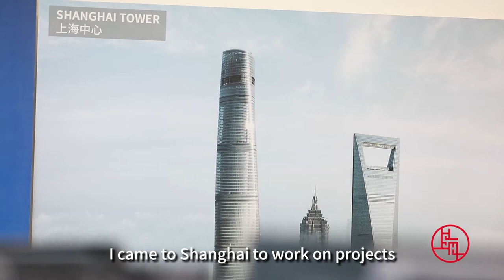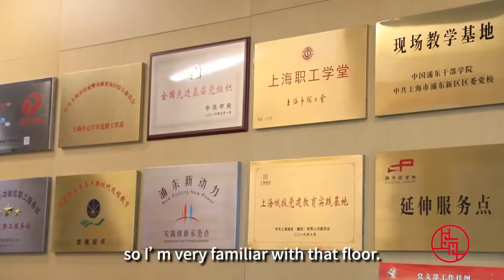【ENG SUB】我喜欢步行在上海的感觉| 马溯 Marshall Strabala | Shanghai Through Our Eyes《百年大党——老外讲故事》EP88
【主讲人】
马溯 Marshall Strabala上海中心首席设计师

【剧情简介】
Marshall Strabala（中文名：马溯）是全球享有盛名的建筑大师，上海中心首席设计师。他说，“我喜欢上海，很大程度上源于这座城市的步行条件。”他住在打浦桥的时候，总是习惯和妻子步行到徐家汇吃饭，他喜欢吃红烧肉、小笼馒头……